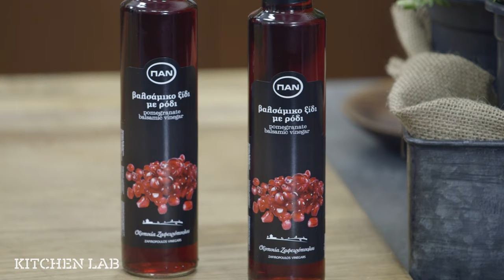Γλυκόξινες χοιρινές μπριζόλες στον φούρνο | Άκης Πετρετζίκης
Ειδικοί συνεργάτες: Mary-Rose Ανδριανοπούλου, Γιάννης Μπουροδήμος, Ζωή Κωνσταντοπούλου, Μάρκος Παπακωνσταντίνου, Κατερίνα Βασιλακοπούλου, Μαρία Βασιλακοπούλου, Κελλίνα Δημητριάδη, Γιάννης Μάργαρης, Έρη Χρηστογιάννη, Άννα-Μαρία Βολανάκη, Μιχάλης Ζανάκης, Κυριάκος Παπαεμμανουήλ